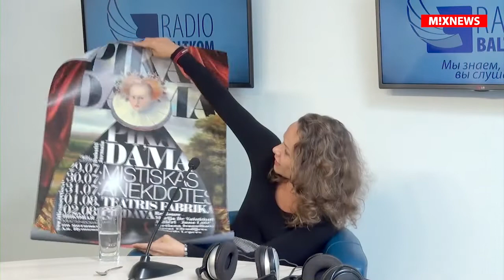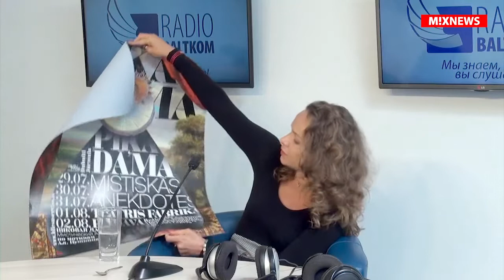Культурная среда - Екатерина Ланская-Сапожникова, режиссер телевидения и продюсер.